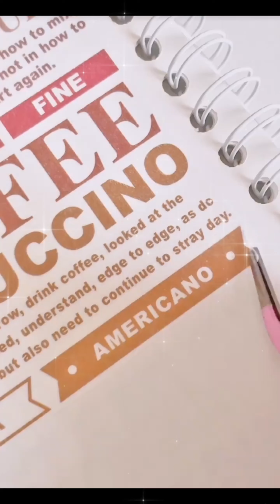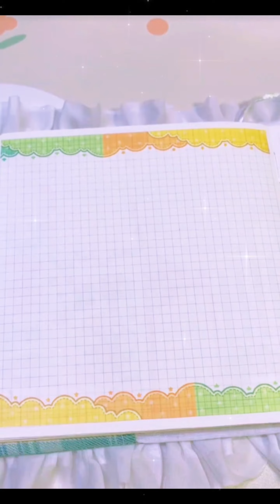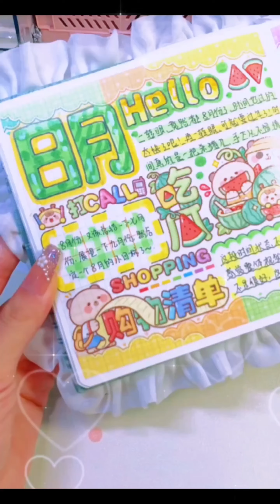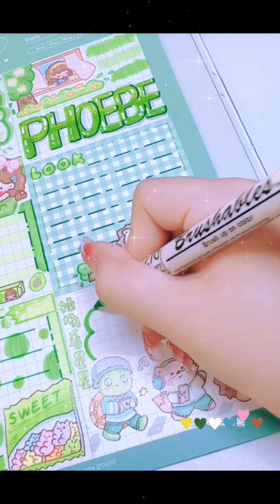bulletjournal diary lifelog asmr 沉浸式做手帳 排版